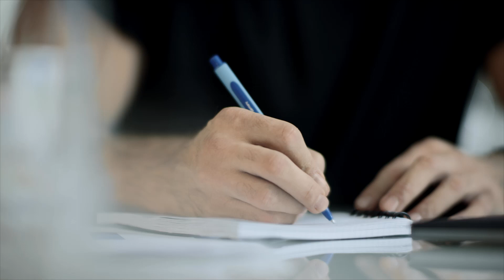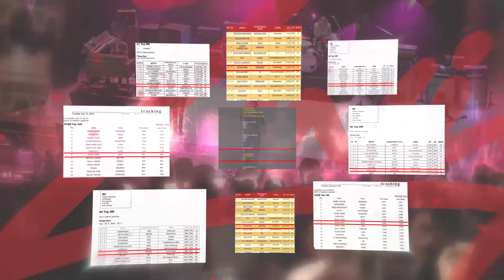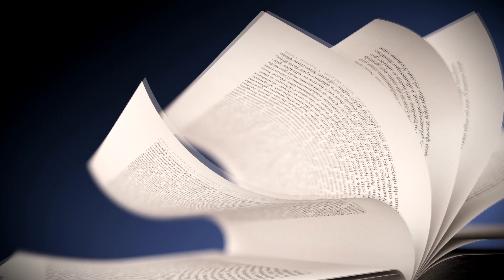Dr. Zwig Trailer